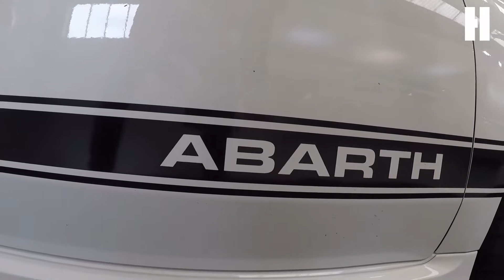Abarth 595 1.4 T-Jet Turismo 3dr - Horsepower 👀👀👀 Reveal